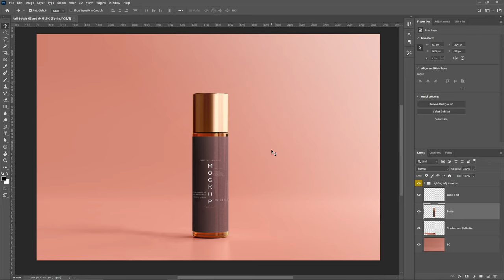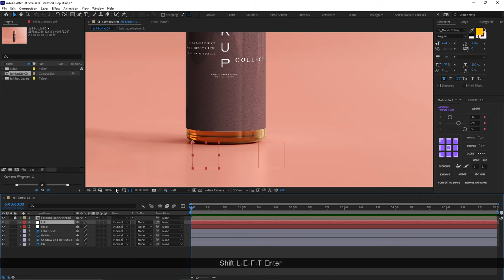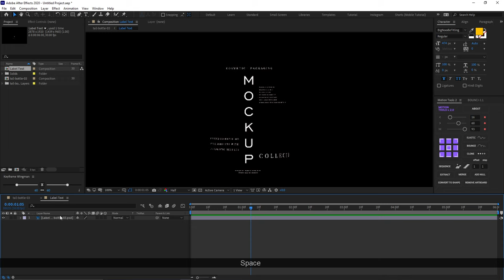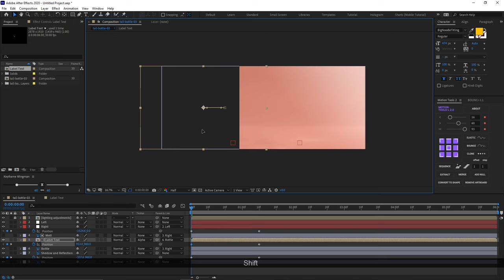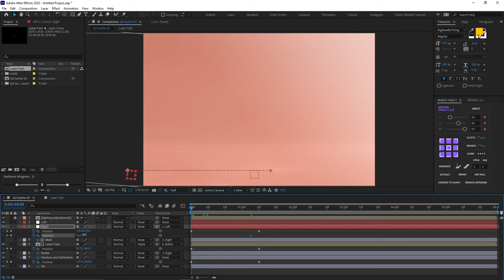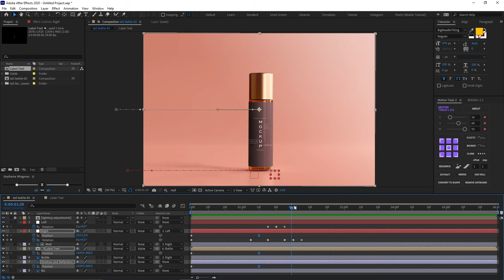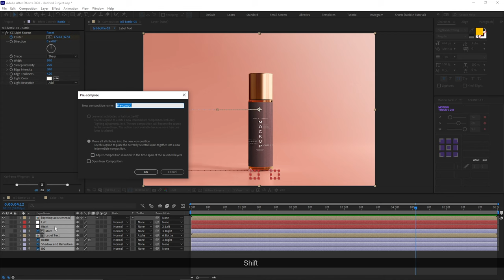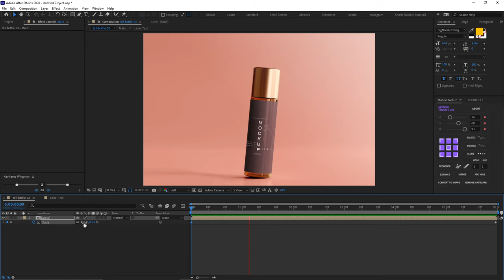How to Create 3d Product Advertisement | After Effects Tutorial - No Plugins | Episode 1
Hey, everyone in this After Effects Tutorial we will learn How to Create a fake 3d Product animation in after effects without using any plugins. Even if you are very new to after effects you can easily create this Product Advertisement animation. Hope you like it.

This is Episode number 1 of the Product animation series.

GEARS I USE: